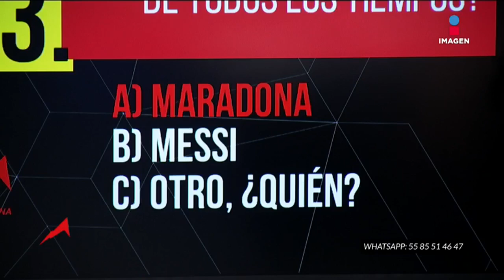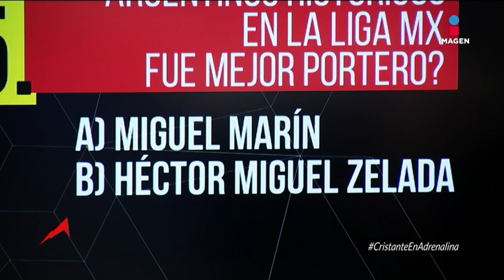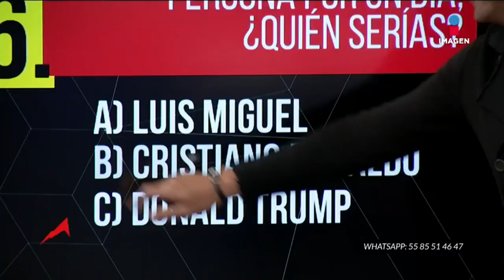El 11 Ideal de Hernán Cristante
El técnico de Toluca contestó con toda sinceridad las preguntas del 11 ideal y mira lo que dijo sobre el grito de "eeh puto".